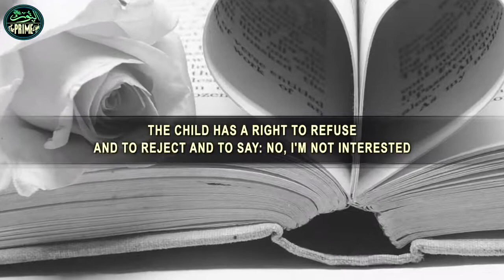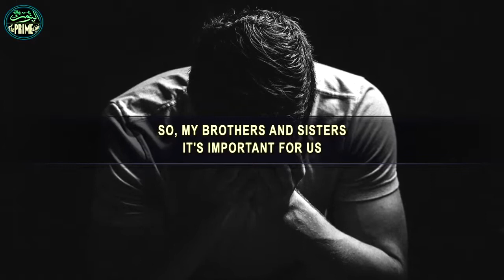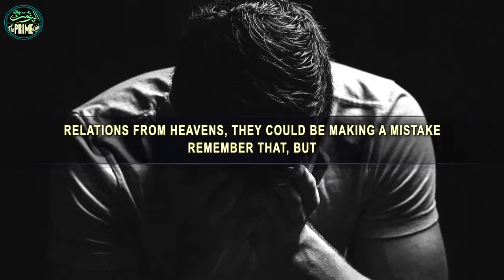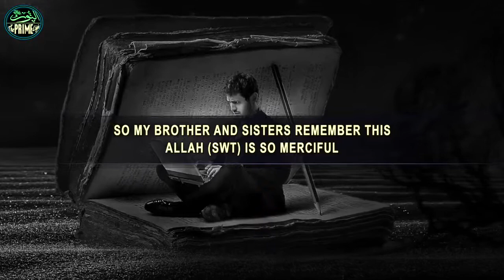Can You Meet Your Wife to be Before Marriage ? MUFTI ISMAIL MENK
(Great Advice)